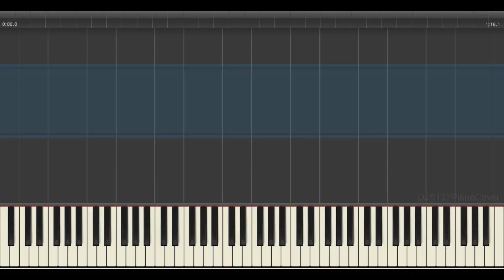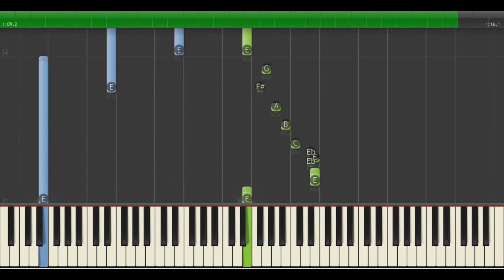Pentagon - Gorilla Piano [SHEETS]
PENTAGON - Gorilla Piano Cover by DJS137 .